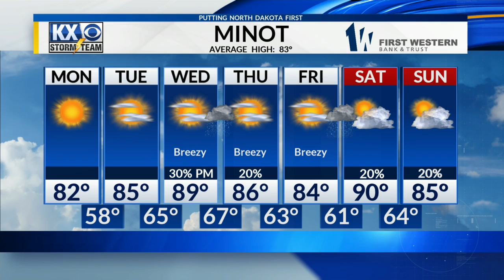A Big Warm-Up This Week 7/22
Amber's Monday Morning Storm Team Forecast